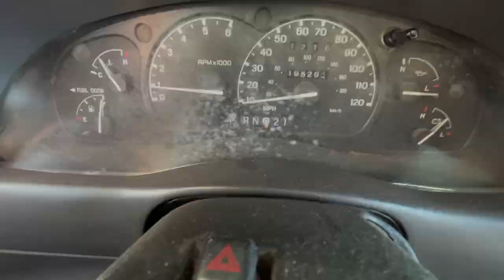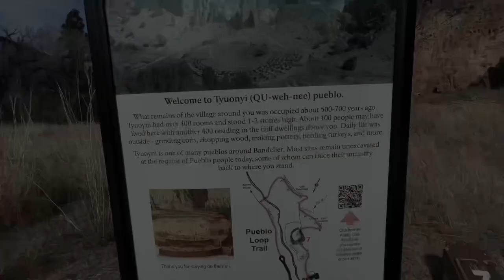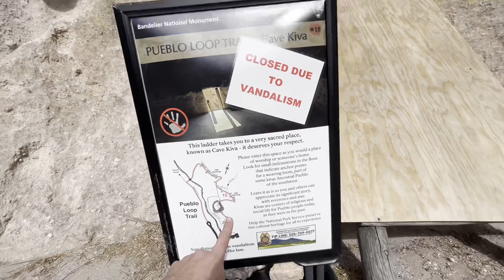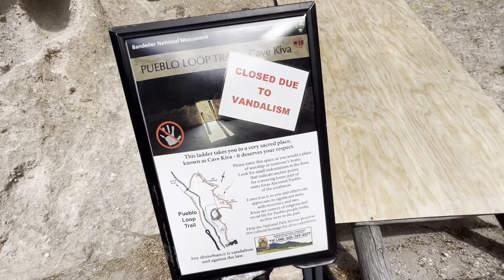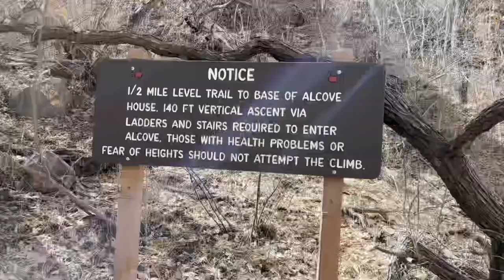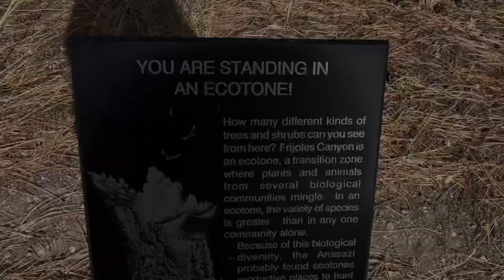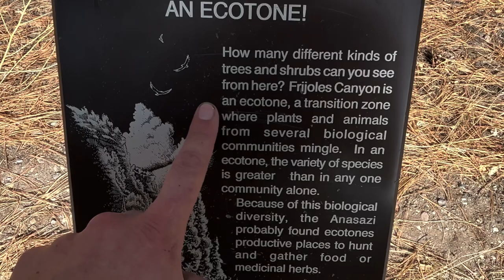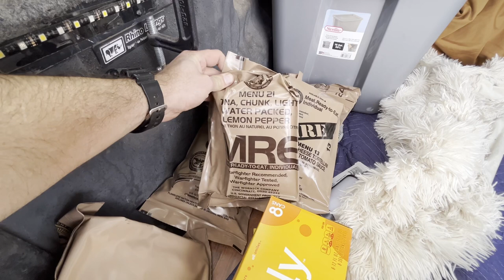Exploring Ancient Cliff Houses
I bring you guys along for the ride to the Bandalier National Monument! This is a quick day trip from Albuquerque and some really impressive 700 year old Cliff Dwellings. I decided to camp overnight in my truck as usual at the campground located within the park.

Here you can find my instagram and facebook as well.